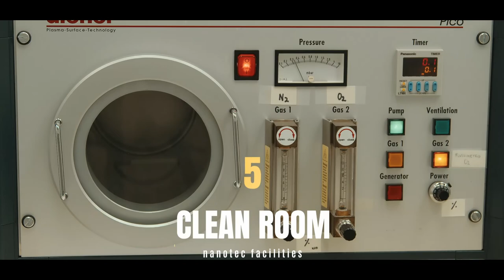Cnr Nanotec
The Institute of Nanotechnology (NANOTEC) is part of the National Research Council (CNR), the largest public research institution in Italy, founded in 1923 and having over 5000 researchers active in 88 institutes. NANOTEC main location is nicely nestled in the vibrant university campus in Lecce, a young and dynamic environment strongly devoted to basic and applied sciences.

Nanotec Lecce is a multidisciplinary research center featuring more than 12000 m2 of labs and clean rooms and hosting over 200 researchers with interdisciplinary backgrounds, spanning from physics to medicine, passing through chemistry, biology and engineering. Our mission is the development and prototyping of innovative materials and devices using bottom-up and top-down approaches, with particular attention towards creation of start-ups and spin-offs, joint-labs with international companies and collaborations with venture capital funds. Nanotec research labs are organized in six open access facilities, fully equipped for R&D in defined key enabling technologies.

- authoring video e regia: Francesco Gabellone
- testo: Alessandro Polini